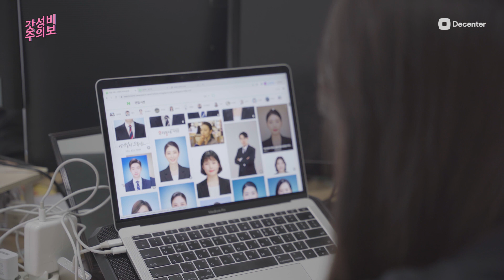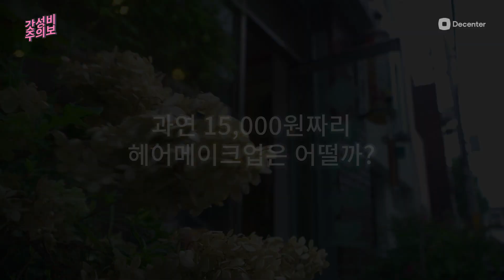동네 미용실에서 호되게 당했습니다 (feat. 헤어 메이크업이 만원?) [갓성비주의보] EP.02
✔블록체인의 모든 것, 디센터 Decenter
디센터 좋아요💙, 구독🚨, 알림🔔

▼ Contents
· 돈이 되는 꼭 필요한 뉴스! ✅코인췍✅
· 돈 좀 벌어본 선배에게 듣는 진술(酒)한 머니토크, 🍻주잘주잘🍻
· 평생직장? 옛말이지! 다시 뛰는 나의 커리어, ◼️RE:WORK◼️

▼ 음악
1. Tchaikovsky - Dance of the Sugar Plum Fairy
2. Rainy Day Games - The Green Orbs
5. Brahms - Hungarian Dances Track 4, 14
6. Offenbach - Can Can Music
7. Ponies and Balloons - The Green Orbs